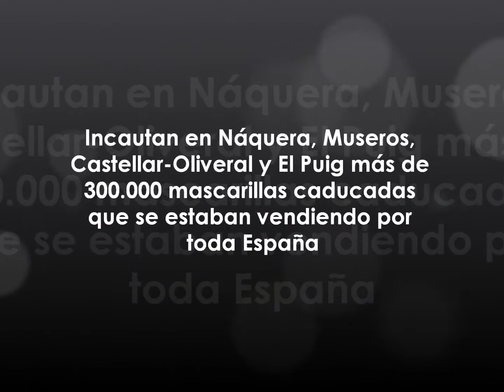Incautan en Náquera, Museros, Castellar-Oliveral y El Puig más de 300.000 mascarillas caducadas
La Guardia Civil ha detenido a 14 personas por vender mascarillas y material sanitario caducado. Hasta el momento, se han incautado más de 300.000 mascarillas que llevaban caducadas desde noviembre de 2014.

A los detenidos se les imputan delitos contra la salud pública, blanqueo de capitales, estafa, falsedad documental y pertenencia a organización criminal.

Imágenes cedidas por la Guardia Civil para su difusión a través de medios de comunicación.

- La actualidad de la Comunitat Valenciana, a un solo click de distancia.